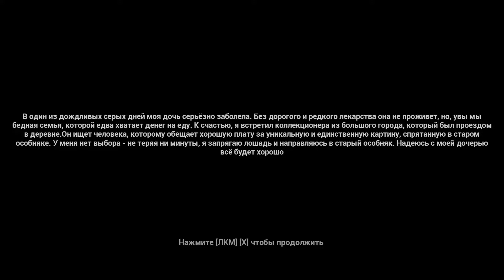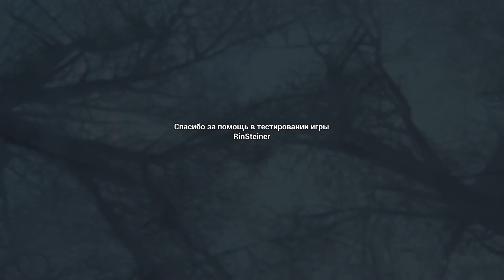Uninvited Guest Full Game HD PC 2022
Uninvited Guest — это психологический хоррор от первого лица. 1930 год. Вы играете за жителя деревни, который волею судьбы попадает в старый особняк.